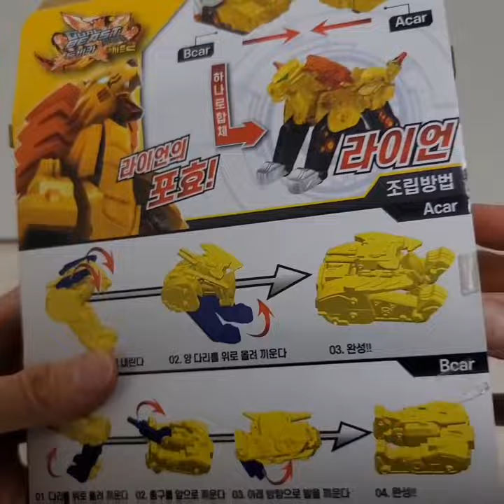듀비카 시즌2 자동차 변신로봇 슈퍼카에서 합체로봇으로 소환 제로 라이언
2019년 방영한 듀비카 시즌2 장난감 육해공을 소환하라~
두개의 자동차가 합체하며 로봇으로 변신하는 듀비카
컨셉은 카봇과 메카드 같은 느낌이네요